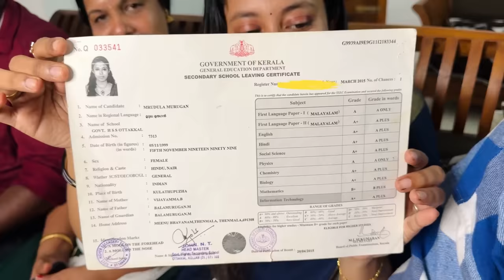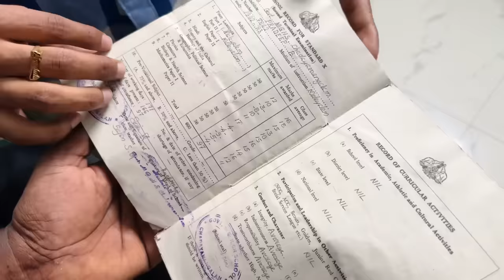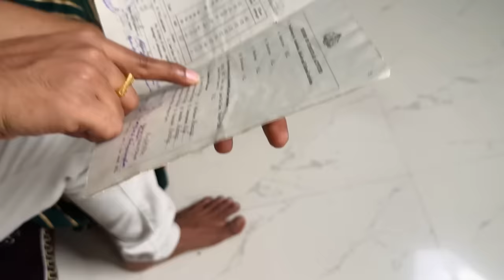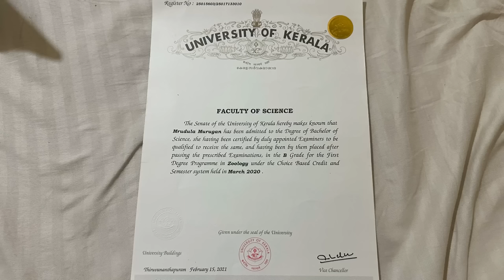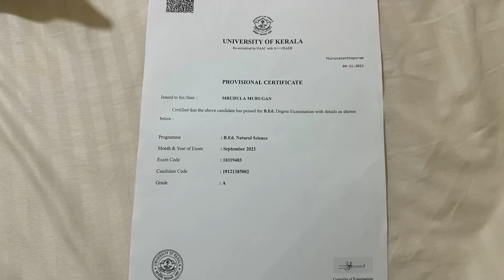MRUDULA vs ACHAN 10th +2 MARK REVEALING 🤩